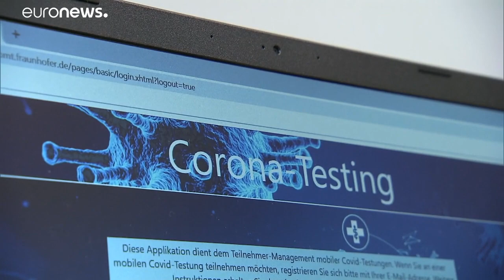À Dresde, une camionnette de dépistage Covid-19 bientôt disponible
Les chercheurs de l'Institut Fraunhofer en Saxe, en Allemagne, ont mis au point un nouveau véhicule de dépistage Covid. À terme, le résultat sera connu en quarante minutes. La camionette devrait être mise en service avant la fin de l'année.